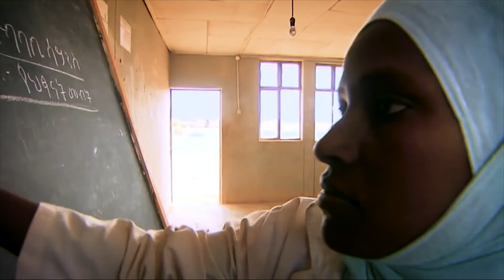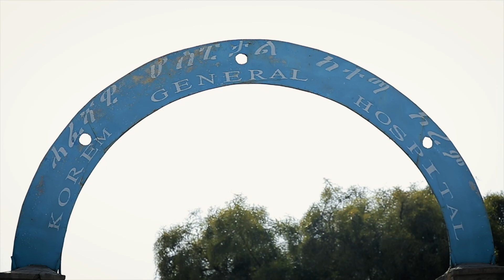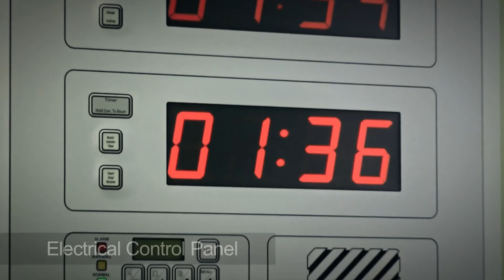Yewenze Lij Part2 - C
"Yewenze Lij" is an Ethiopian Documentary Film about a Special River
and it's all drainage contributors joining all together for the Grace of a single,
World's Longest River called "Abay / The Blue Nile" and The Stories of the
People that contribute to the Great Nile 86% of its Water Flow!

The Documentary is a three part Series. This is Part 2 titled "The Life of Ethiopians".